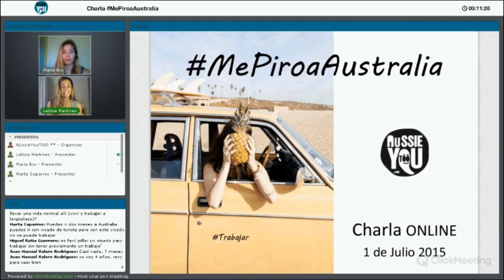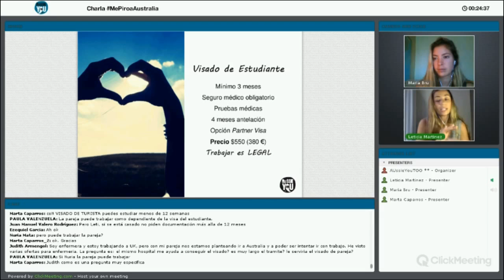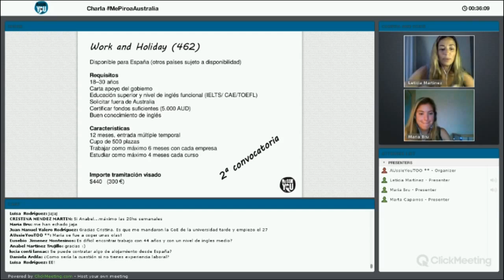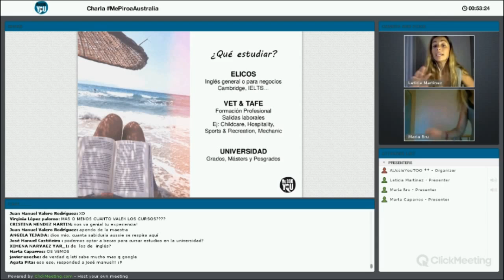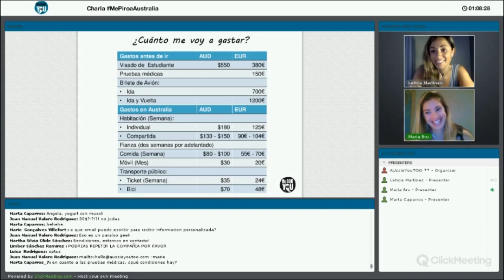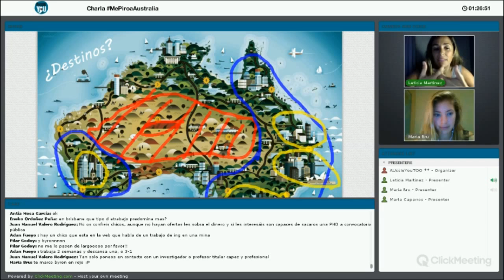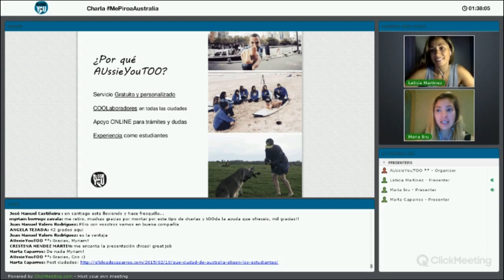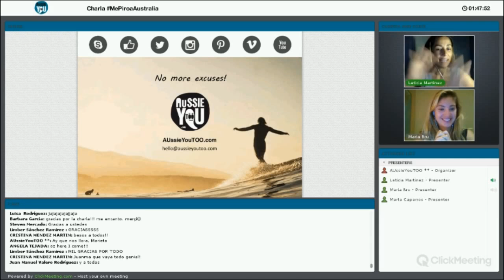Tercera Charla ONLINE MePiroaAustralia - Trabajar en Australia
Miércoles, 1 Julio 2015.
En la Tercera Charla ONLINE MePiroaAustralia, Maria explica su experiencia en Australia y Leti aporta su conocimiento del país y de los trámites necesarios para poder pasar allí una temporada. Se hará especial mención a #'TrabajarEnAustralia y a la WorkAndHoliday Visa.